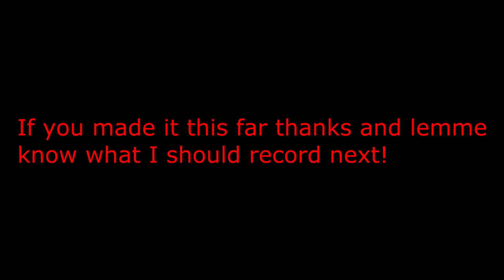Crf150 vs Xr80 DRAG RACE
Ridin with Mason in my yard and the trails and missed a gear! lmao
Add me on snap: nchondakid